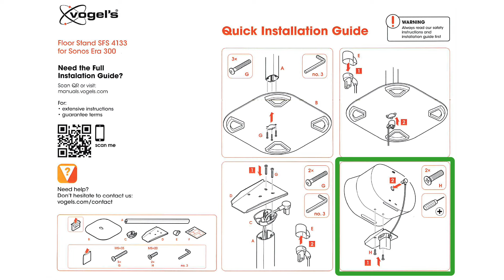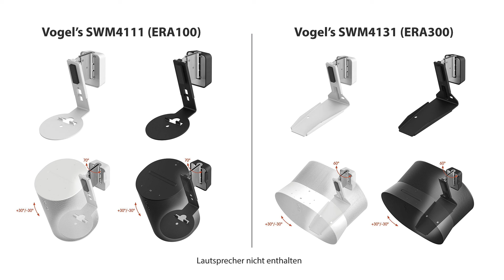PRODUKTVIDEO Vogels Standfuß für SONOS ERA 300 + SONOS ERA 100 - SFS 4133 und SFS 4113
In unserem Produktvideo stellen wir Euch den Vogel´s Standfuß für SONOS ERA 300 und SONOS ERA 100 vor. Des Weiteren auch die Wandhalter für die Sonos Lautsprecher SONOS ERA 100 und SONOS 300.

🎬 Timecodes (Kapitel):
0:00 Begrüßung, Vorwort
0:54 Unboxing, auspacken
1:14 Lieferumfang
2:03 Montageanleitung
3:25 Montage
7:28 Standfuß für ERA 100 + ERA 300
7:53 Wandhalter für ERA 100 + ERA 300
8:04 Über uns
8:36 Dankeschön

Wir sind seit 1977 Fachhändler in Hamburg und haben auch einen eigenen Onlineshop mit vielen detailreichen Information. Sozusagen Fachhandel auch im Onlineshop. Sogar die Videos produzieren wir selber und freuen uns sehr, dass unser YouTube-Channel vielen hilfreich ist und dass dieser so gut bei Euch ankommt.
Wir bestellen unsere Ware nur über Panasonic-Deutschland, denn diese sind speziell für den Deutschen Markt konfiguriert.
Weitere und detailliertere Information in unserem THOMAS ELECTRONIC ONLINE SHOP oder auch telefonisch unter 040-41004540
😊 Preis mal nicht stimmig? ... Uns einfach kontaktieren, und wir werden uns sicherlich einig 😊